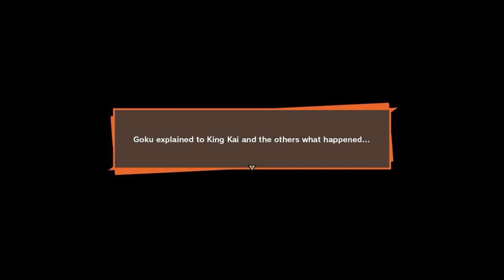Don't Be Shellfish! | DBZ Kakarot 19